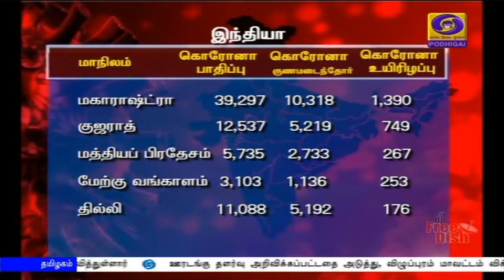இந்தியாவில் பாதிப்பு 1,12,000-ஐ தாண்டியது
நாடு முழுவதும் கொரோனா தொற்றால் பாதிக்கப்பட்டோர் எண்ணிக்கை ஒரு லட்சத்து 12 ஆயிரத்தைத் தாண்டியது - இதுவ‍ரை 45 ஆயிரத்து 300 பேர் குணமடைந்துள்ளனர்.